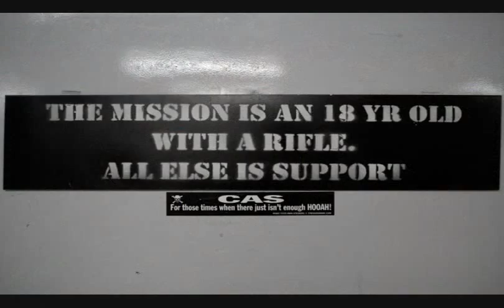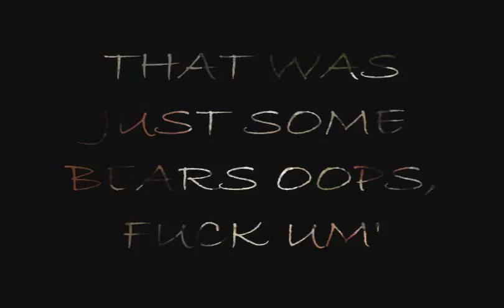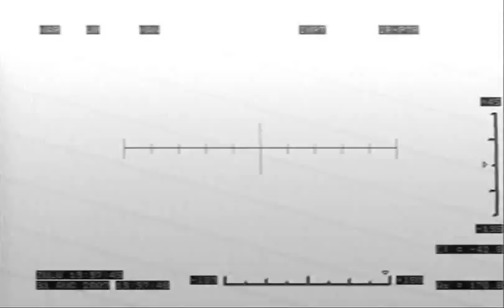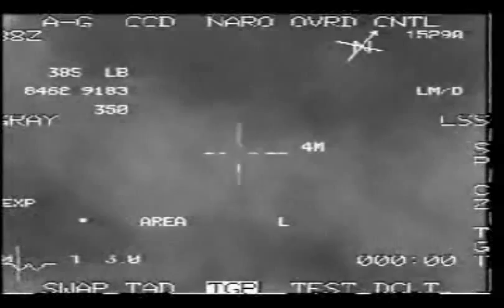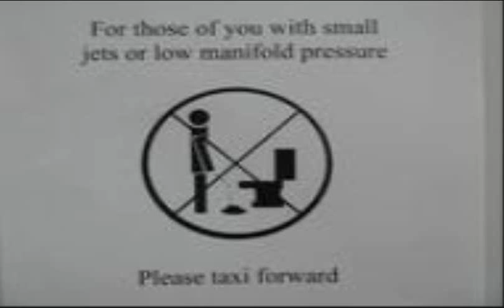391st afghanistan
little movie I put together from pics and some videos from over in trashcanistan. Got some jets helicoptors bombings its pretty good stuff funny ass jumping jack video and some other good stuff. Got some good music too. Check out Im a pilot final cut too, that one is classic.